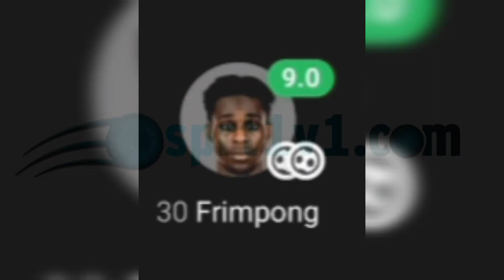GHANAIAN BOUND JEREMIE FRIMPONG HITS A BRACE + HUDSON ODOI IMPRESSIVE DRIBBLE AGAINST FC SCHALKE 04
jeremie frimpong